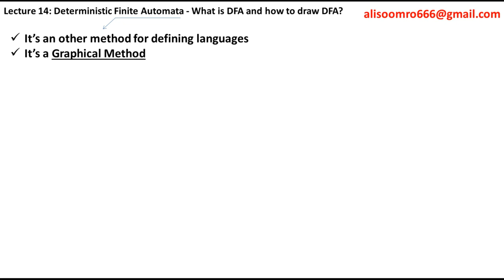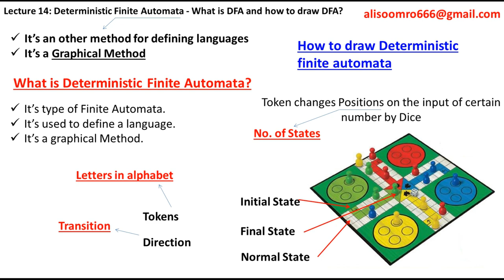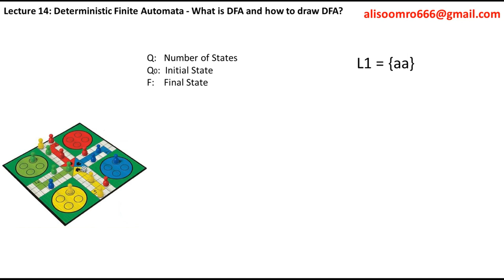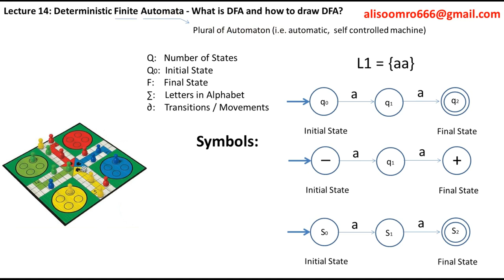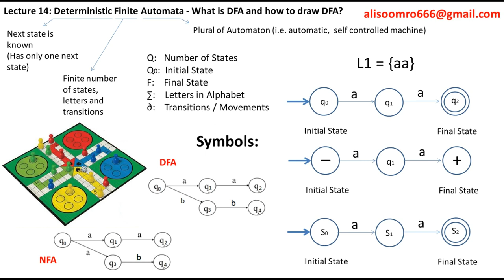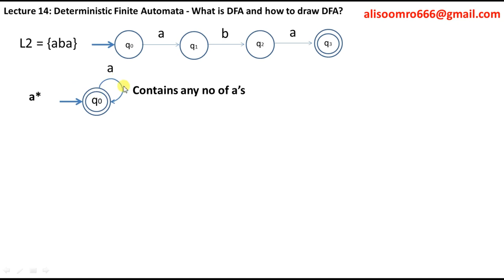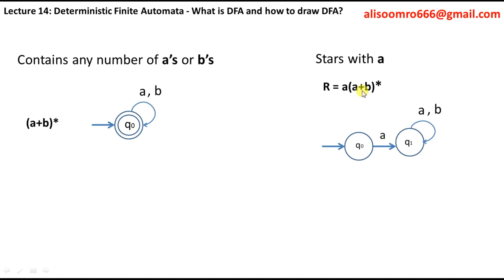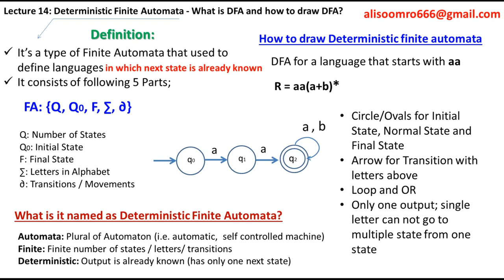lecture 14: deterministic finite automata in urdu | what is dfa and how to construct dfa in hindi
deterministic finite automata in urdu is 14th lecture of my series theory of automata for beginners in urdu. What is deterministic finite automata and how to draw dfa from regular expression or word problem is clearly explained in this video of dfa automata in hindi or say dfa automata in urdu
deterministic finite automata is termed as dfa . dfa is a type of finite automata and it is used to define language. In this lecture deterministic finite automata is explained in urdu with examples to understand better with deterministic finite automata examples in hindi and urdu, however examples are in form a regular expression and word problems, so deterministic finite automata dfa to regular language automata theory will be covered too. So, watch this dfa automata in hindi tutorial or dfa automata in urdu tutorial you will understand what is dfa and how to construct dfa in automata in urdu with examples and all rules.
In start of my lecture , I explained that deterministic finite automata is type of finite automata, it’s graphical method in which we draw diagrams to define the language for automata, I explained it with deterministic finite automata examples.
Then I have explained deterministic finite automata consists of five 5 tuples / parts to understand how to construct dfa in automata or how to draw construct dfa in automata or say how to construct dfa from regular expression
Q:   Number of States
Q0:  Initial State
F:    Final State
∑:    Letters in Alphabet
∂:    Transitions / Movements
and then I told all symbols to represent above 5 tuples to define a language with examples.
Before end , I explaind with visualization how to draw dfa from regular expression or word problem with following important points ;
• Circle/Ovals for Initial State, Normal State and Final State
• Arrow for Transition with letters above
• Loop and OR
• Only one output; single letter can not go to multiple state from one state
Dfa is a topic in theory of automta lectures in urdu. However, theory of automata is also called as theory of computer science, theory of computation, theory of formal languages and automata and theory of computer science. So the concept of dfa is same , you can watch this dfa automata in hindi or dfa automata in urdu it whichever book you follow.

this video covers all your queries like how to construct dfa in automata and how to draw dfa in automata or say how to construct dfa from regular expression as well as dfa automata in hindi or you can say dfa automata in urdu and block diagram of finite automata  / nondeterministic finite automata to deterministic
non deterministic finite automata with λ transitions
non deterministic finite automata and difference between deterministic and nondeterministic finite automata
finite automata tutorial or finite automata pdf or finite automata in compiler design
deterministic finite automata is also called as deterministic finite automaton because automata is a plura of automaton actually and automator means any self controlled machine (i.e., automatic)